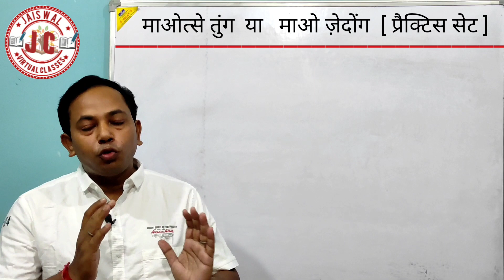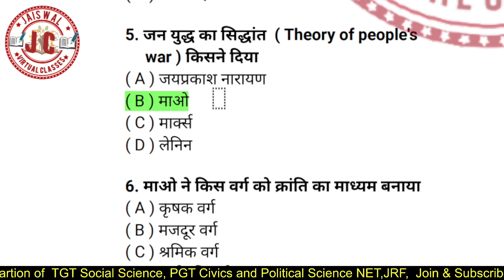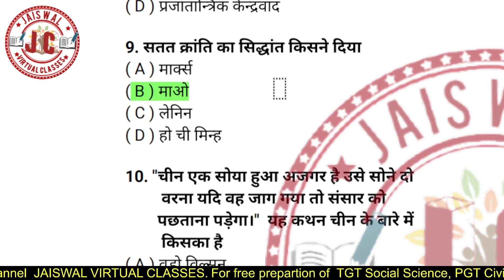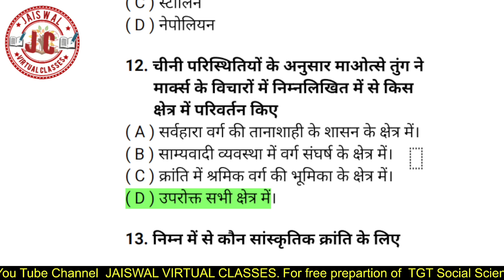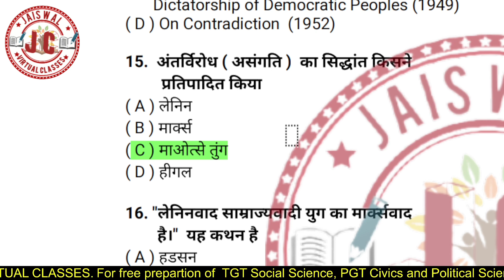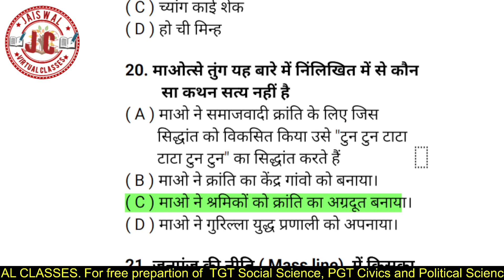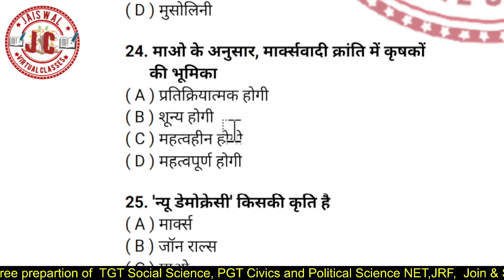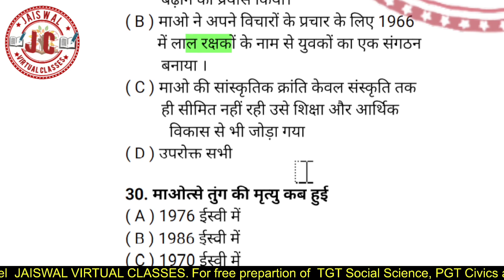माओत्से तुंग । Practice Set । mao tse-tung । MCQ । Maozedong ।mao । तैयारी के बेहतरीन सीरीज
About Channel
Presented by Jaiswal Sir ( S.C.Jaiswal )
friends
यदि आप कक्षा 10 में पढ़ते हैं तो यहां से सामाजिक विज्ञान के विभिन्न चैप्टर से संबंधित वीडियोज निकलते रहते हैं जो आपके ऑनलाइन तैयारी में सहायक सिद्ध होंगे।
मेरे यूट्यूब चैनल  "Jaiswal Virtual Classes " से निम्न प्रकार के वीडियोज निकलते हैं।
1-भारतीय संविधान एवं राजव्यवस्था
2-राजनीति विज्ञान एवं राजनीतिक सिद्धांत
3-पाश्चात्य राजनीतिक विचारक
4. भारतीय राजनीतिक विचारक
5. प्रैक्टिस सेट
6-मोटिवेशनल वीडियोज
7-ट्रिकी वीडियोज (भारतीय संविधान एवं  राजव्यवस्था)
8-Class 10th सामाजिक विज्ञान
9. करंट अफेयर्स/समसामयिकी घटना चक्र
10 -त्योहार अथवा दिवस विशेष
11- मेरे अपने गीत
प्रैक्टिस सेट के हमारे अन्य महत्वपूर्ण वीडियोज

About Address